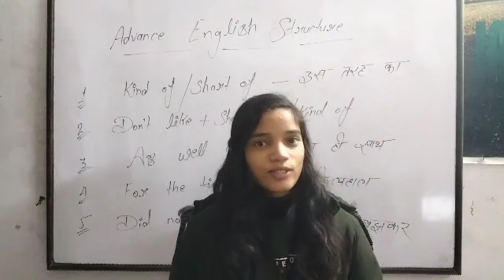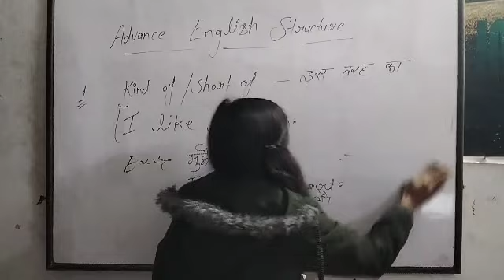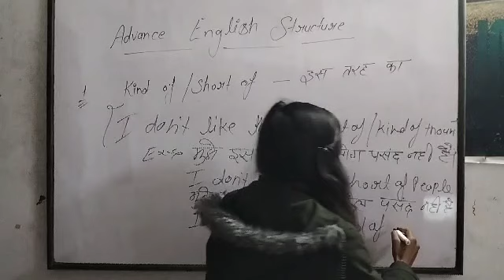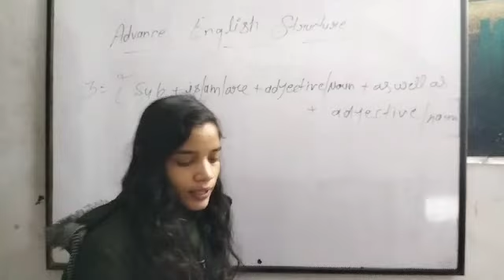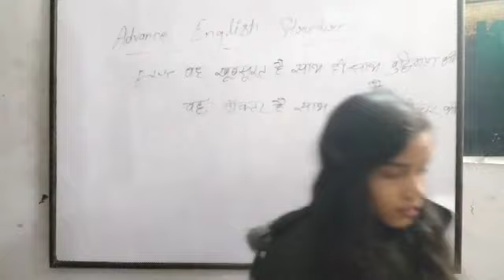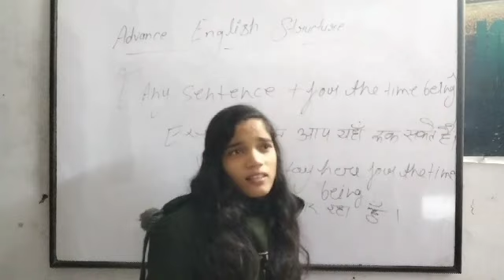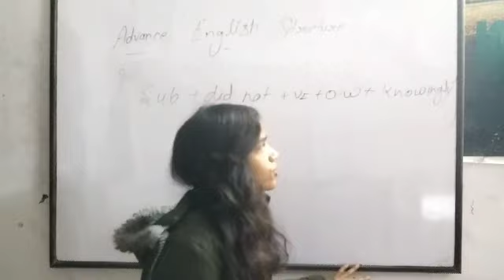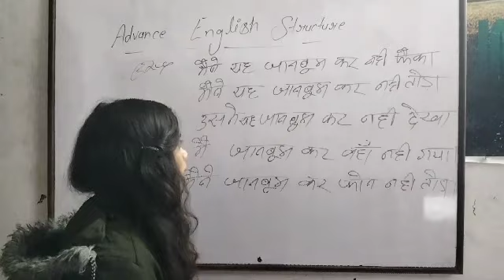Part 2- Day 20 Advance English Speaking Structure || English Speaking Sentence And Structure#english